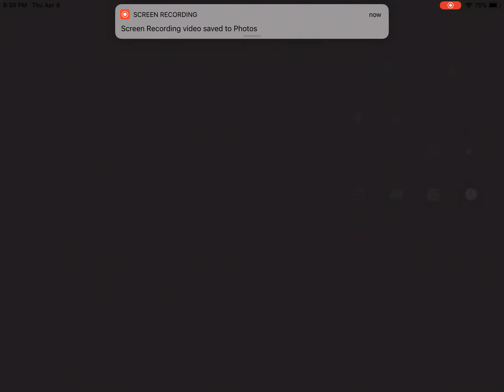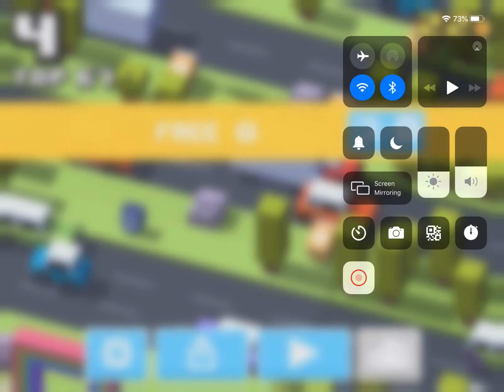I’m Blue Dabi dee daba die in Crossy Road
I’m blue and I die at: 1:48, is when I get BLUE
That’s why it’s I’m blue dabi de dabi die